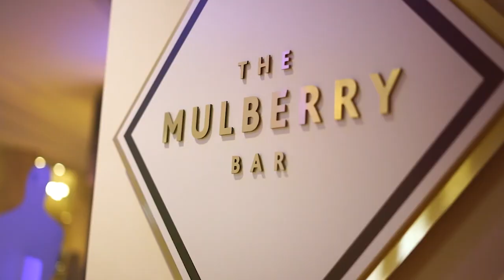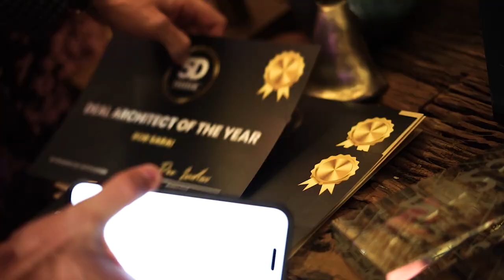5D Deal Maker Awards at The Celtic Manor | Dee Ludlow Ep23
We hosted our annual Deal Maker Awards at The Celtic Manor Resort.

With over £55m in deals closed in 2023, the group got together to celebrate eachothers wins!

Our channel is about optimising cash flow & performance. We make the journey as stress free and smooth as possible but I cutting out all of the gimmicks that the personal finance/ mindset industry preach which do not work.

Apple/Spotify: The Dee Ludlow Podcast